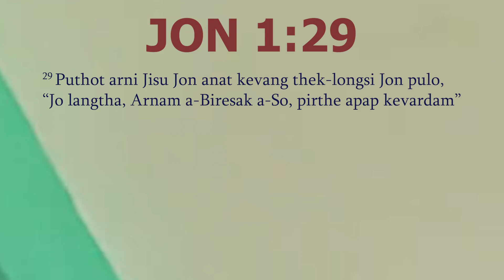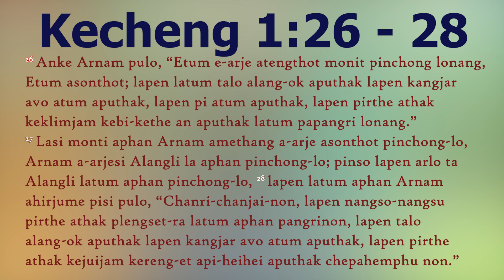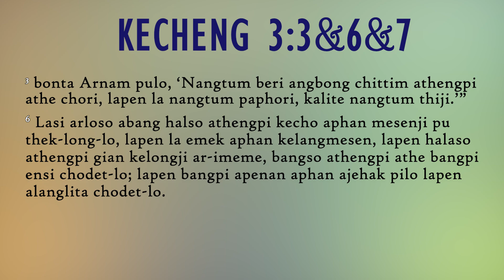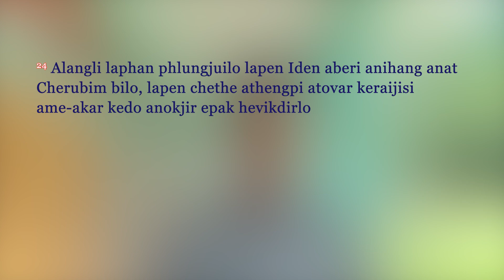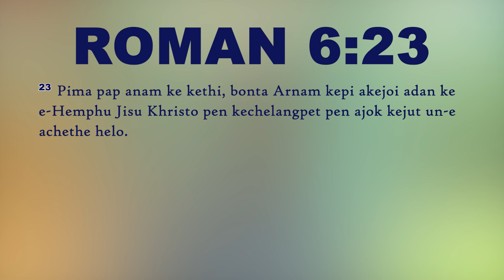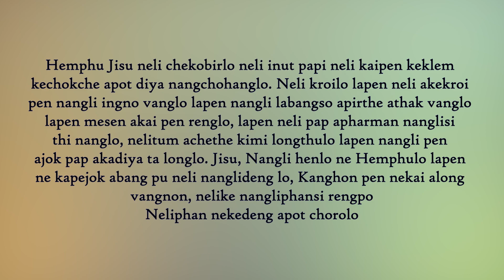Jisu aphan Kedeng: Deacon Jackison Rongpi (Calvary Church Deithor)